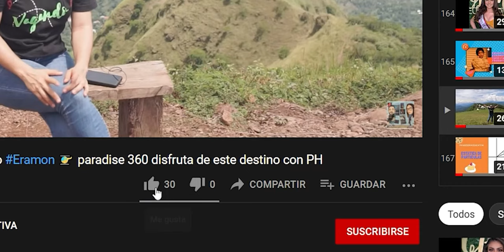5 Razones por lo cual es importante LA GESTION DEL CONOCIMIENTO!!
La gestión del conocimiento se define ampliamente como un conjunto de actividades y procesos que fortalecen el intercambio de información y experticia dentro de una organización o grupo de profesionales, con el fin de mejorar el rendimiento de la organización o los resultados de un proyecto..